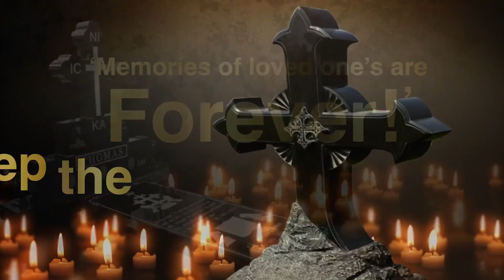Youth Conference Registration has started at St.Thekla Orthodox Parish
ഫാമിലി & യൂത്ത് കോൺഫറൻസ് രജിസ്ട്രേഷൻ സെയിന്റ് തെക്‌ല ഓർത്തഡോക്സ് ഇടവകയിൽ ആരംഭിച്ചു.